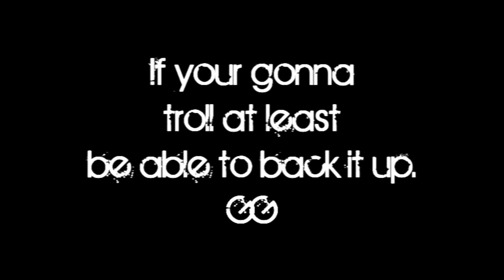Aisen vs FinalBurn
Basically what Aisen put up but I just edited it for him.